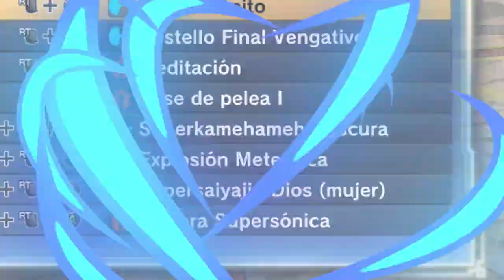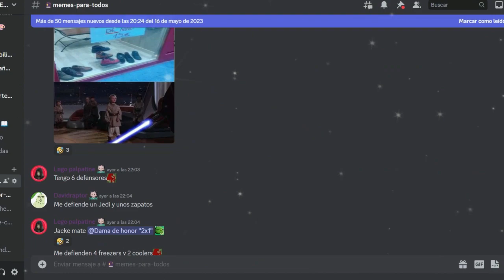EL DAÑO INFINITO | Dragon Ball Xenoverse 2 | Secretos de Xenoverse 2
Ey what a peks gente ¿Cómo están? Sean bienvenidos a otro video de Secretos de Xenoverse 2, el día de hoy con muchos más secretos muy... curiosos, algo inútiles pero muy divertidos, espero que lo disfruten :D